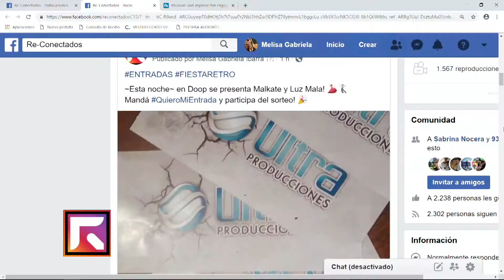RECONECTADOS (4) - 02/11/18